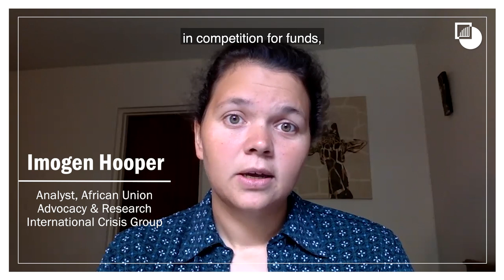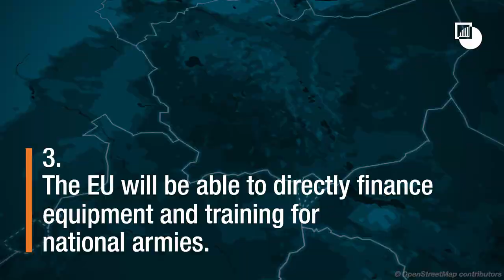How to Spend It: New EU Funding for African Peace and Security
New financial structures will soon allow the EU to fund African military operations – including the supply of lethal weaponry – directly, instead of through the African Union. To avoid aggravating conflicts, Brussels should undertake robust risk assessments, constantly monitor its assistance, insist that recipient countries subordinate military efforts to political strategies and preserve African Union oversight.